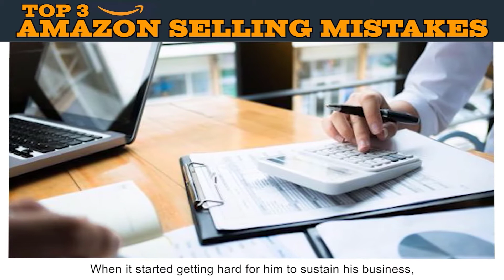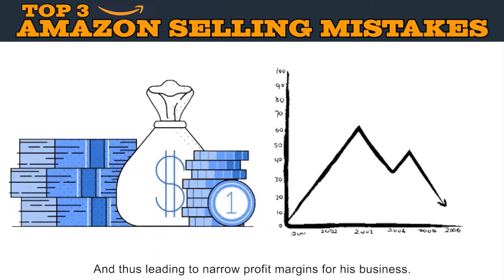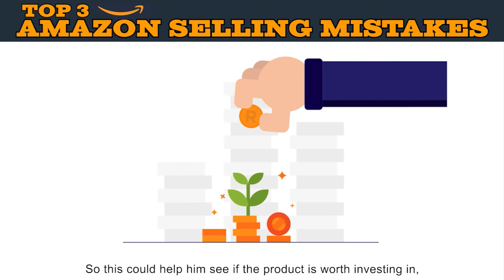Top 3 Amazon Selling Mistakes (2/3)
Choosing or creating the wrong product to sell is going to be the downfall of your Amazon business. Learn more about why it is so and how to salvage the situation in this video!

Grab your FREE training: How to Build an Established & Profitable eCommerce Business with Amazon FBA with ZERO eCommerce experience and limited resources

ABOUT ME:
Willy Lin is a specialist in his own 5 Steps e-commerce system, and he has achieved a lot in this regard. He started as a paint shop assistant at the age of eleven and then started working as a fruit stall assistant when he was thirteen.

Despite a couple of ups and downs which includes being sacked by his insurance agency for having a massive debt of over $300,000, NEARLY going bankrupt and clearing it in cash within 24 months via e-commerce. However, he crossed seven figures in e-commerce profits in 2018 and has continued to scale exponentially ever since

Selling your own products on Amazon is not as hard as you think. You will learn how to find and test potential products without buying huge inventory, negotiate with overseas suppliers and becoming a master at scalability marketing to build your Amazon eCommerce empire